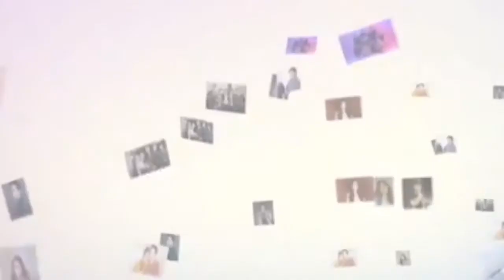ANJO YLLANA TULUYAN NG NAMAALAM SA EAT BULAGA